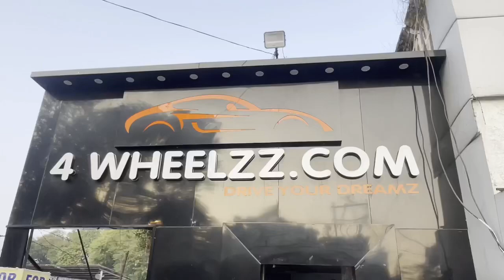second hand Cars Alto se lekar Fortuner | used cars only 1 lakh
second hand Cars Alto se lekar Fortonour | used cars only 1 lakh

i am visiting on Fourwheels.com

so hello everyone one friends toh dosto aj me apke lie used cars ke price laya hu es video me toh video ko pura end dakhna aur support krna comment

🎵 Track Info:

Title: As Autumn Leaves Fall Around by Babasmas

Topic
used cars in ranchi
used cars in jaipur